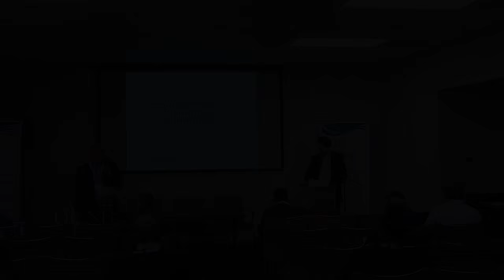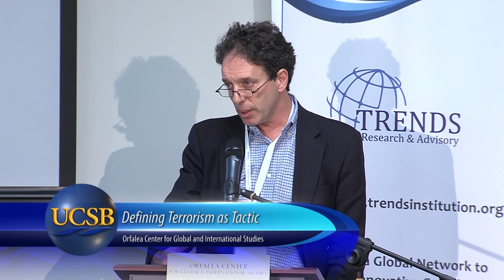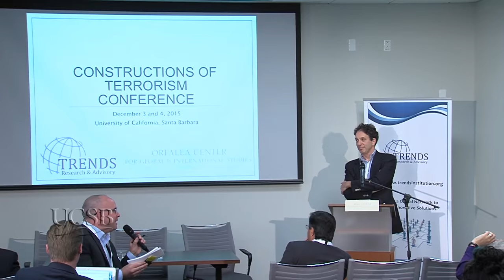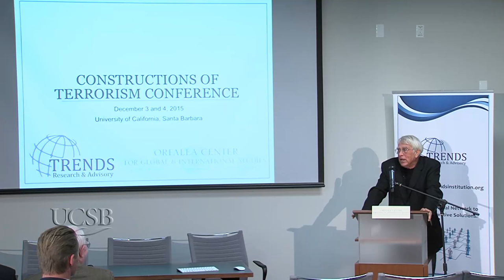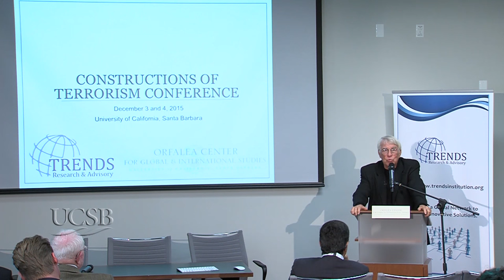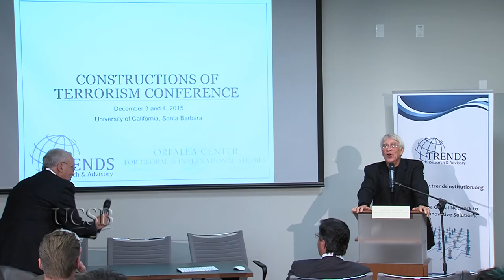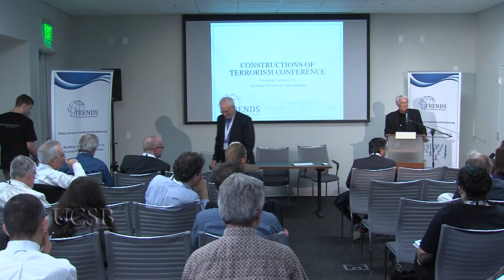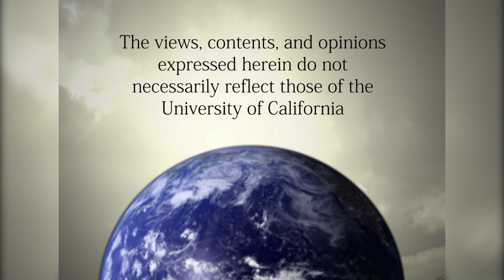Defining Terrorism as Tactic and Terror as Performance Violence - Constructions of Terrorism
Two presentations from the Constructions of Terrorism Conference at UCSB in December 2015: Defining Terrorism as Tactic with David Schanzer, Duke Sanford School of Pubic Policy, and Terror as Performance Violence with Mark Juergensmeyer, UC Santa Barbara. Recorded on 12/03/2015. Series: "Orfalea Center for Global & International Studies" [4/2016] [Public Affairs] [Show ID: 30468]